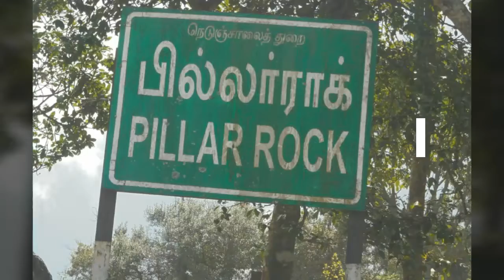Pillar Rock & Stream at Kodaikanal-பில்லர் ராக் கொடைக்கானல்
Pillar Rock & Stream at Kodaikanal .Watch this on Tamil all rounder appatakkar.